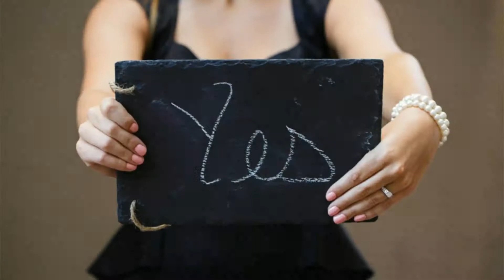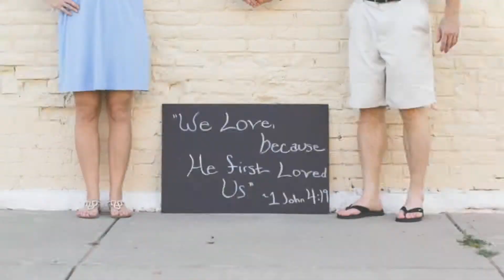Modern Lovebirds 2013 | Engagements